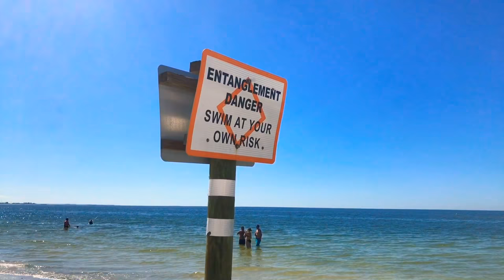A couple of days at the Beachcomber.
Kelly and I stayed at the Beachcomber for a couple of days. Great time walking the beach, swimming, volleyball, great bands, cocktails and food.